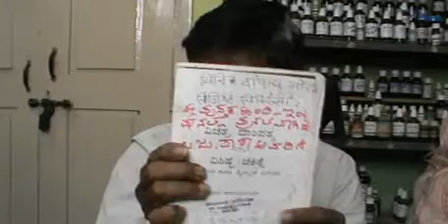Depression : Best Homeo Treatment | 9342255080 | Kannada | Dr Narayana Rao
Depression
Homeo treatment
Kannada
Dr Narayana Rao